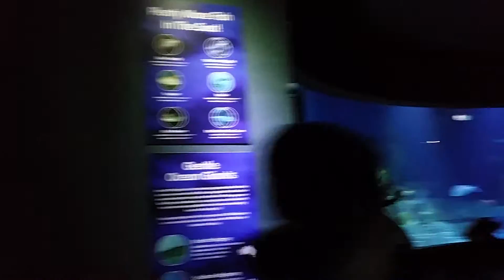Монстры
See Life Melbourne